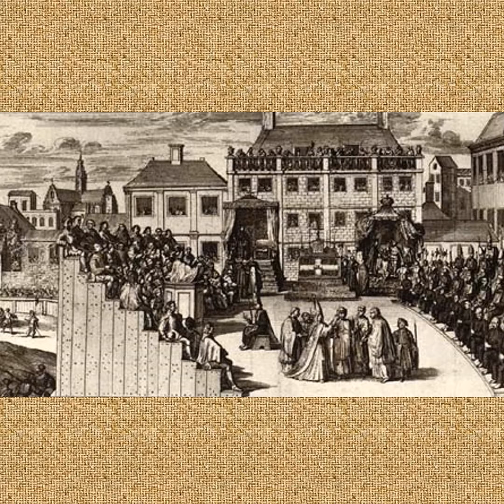ນັກບຸນ ຕູຣີບີໂອແຫ່ງໂມໂກຣເວໂຢ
ນັກບຸນຕູຣີບີໂອເກີດປີ 1538, ຢູ່ແຂວງເລອົງປະເທດສະເປນ. ເມື່ອຖືກແຕ່ງຕັ້ງເປັນອັກຄະສັງຄະລາດເມືອງລີມາປະເທດເປຣູໃນປີ 1581, ເພິ່ນຍັງເປັນຄາລະວາດຢູ່ເມືອງເພິ່ນ ມາຮອດປະເທດເປຣູ ເພິ່ນຮູ້ສຶກແຄ້ນໃຈຕໍ່ການບໍ່ມີລະບຽບຊຶ່ງເພິ່ນພົບເຫັນ, ເປັນຕົ້ນເຫັນພວກຊາວຜິວຂາວຂົ໋ມເຫັງຂູດຮີດຊາວອິນເດຍແດງຢ່າງໂຫດຮ້າຍ ແລະພວກນັກບວດກໍດໍາເນີນຊີວິດແບບເອລີບີຮົ່ວ. ເພິ່ນລົງມືຢ້ຽມຢາມສັງຄະມົນທົນຂອງເພິ່ນຢ່າງລະອຽດ, ດ້ວຍເດີນໄປ ທັງພາວະນາແລອົດອາຫານພ້ອມ. ການຢ້ຽມຢາມຄັ້ງທໍາອິດກິນເວລາ 5 ປີ, ຄັ້ງທີສອງບໍ່ດົນປານໃດ. ເພິ່ນເສຍຊີວິດເວລາທໍາການຢ້ຽມຢາມຄັ້ງທີສາມ (1606). ເພິ່ນຈັດຕັ້ງການປະຊຸມຄະນະສົງທົ່ວສັງຄະມົນທົນ, ແລະແຕ່ລະເຂດແຂວງຫລາຍເທື່ອ, ເພິ່ນສ້າງຕຶກເນນ,ໂບດແລະໂຮງໝໍ. ເພິ່ນເດັດດ່ຽວເວລາຕ້ອງຜາບການລະຫລວມຕ່າງໆເມື່ອເຂົາເອົາປະເພນີຕ້ານເພິ່ນ, ເພິ່ນກໍຕອບຄືແຕກຕູລຽວ່າ: “ພະເຢຊູກຣິສໂຕບໍ່ໄດ້ກ່າວວ່າ ເຮົາແມ່ມປະເພນີ້, ແຕ່ພຣະອົງຊົງກ່າວວ່າ ເຮົາແມ່ນຄວາມຈິງ”.